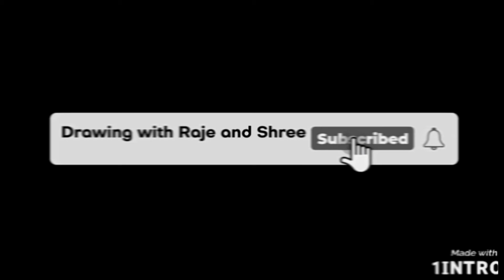Watercolour painting "Stream Waterfall Landscape" / Drawing with Raje and Shree.